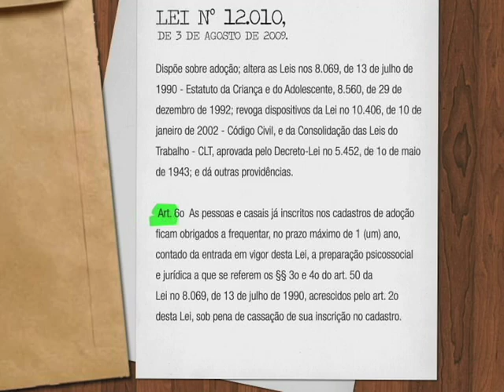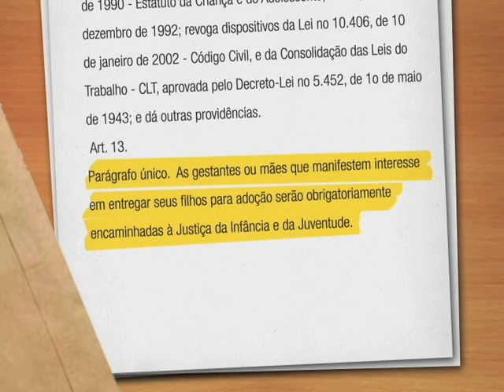Repórter Justiça - Lei de Adoção (01/11/14) (3/3)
A lei de adoção foi atualizada em fevereiro deste ano para dar prioridade a famílias que adotam criança ou adolescente com deficiência ou doença crônica. É a Lei 12.955. Outra norma proibiu a doação direta também chamada de consensual, uma modalidade que já foi muito comum no passado: é quando a genitora decide entregar o filho para um conhecido, amigo ou até mesmo parente. Hoje, essa prática é considerada ilegal. Toda criança que vai ser adotada tem que estar cadastrada no sistema do Poder Judiciário. E quem quer adotar deve ser analisado pelos profissionais da Vara da Infância e da Juventude. Leia a íntegra da sinopse